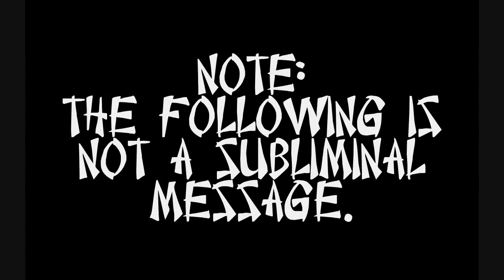TS3: Sparring Shinobi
Watching Naruto and playing The Sims 3 World Adventures... well, combining those two things wasn't that hard to do.

By the way: BEWARE of subliminal message at the end concerning Naruto!

Also let me confess two things:
1) I am a huge Kakashi-fangirl. Seriously. It's disturbing!
2) I am all for KakaSaku and not ashamed to confess that. (I won't list any reasons, make your own opinion about that!)

Nobodyknows+ - Hero's Come Back!!

The Sims 3 belong to Electronic Arts,
Naruto to Masashi Kishimoto.